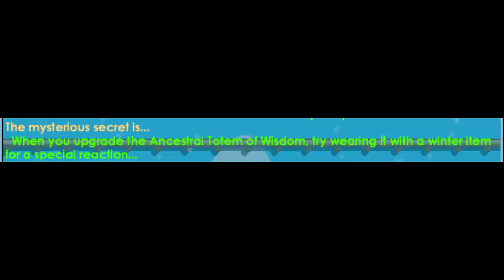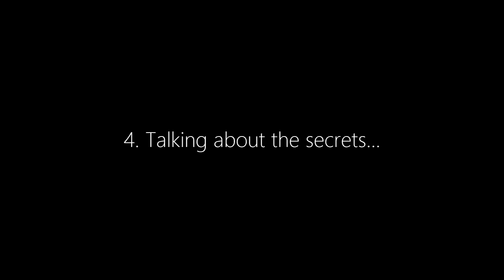Growtopia - Ancestral Power Update | NEW ANCIENT ALTAR!!